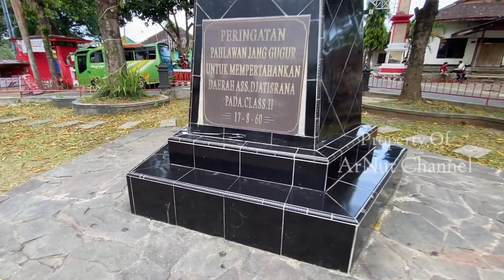Makam pahlawan yang terlupakan dibawah jembatan jatisrono wonogiri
Makam pahlawan yang terlupakan di bawah jembatan jatisrono wonogiri